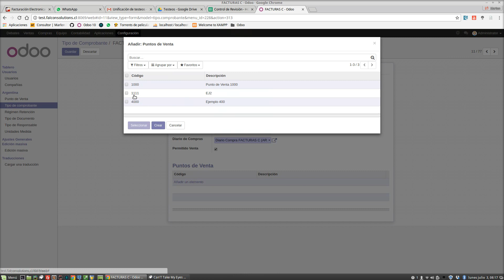Curso Odoo 10 ERP Argentina AFIP (Facturación Electrónica) - Clase 13 Activar tipo de comprobante